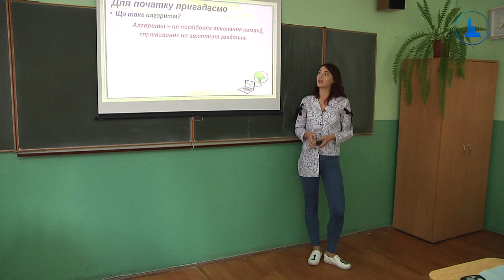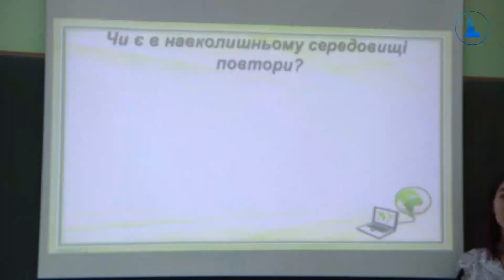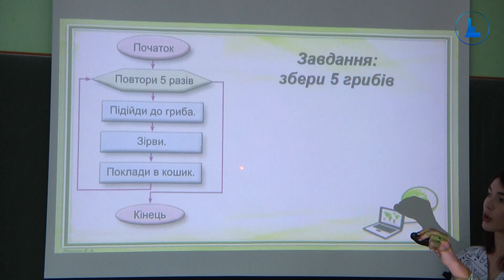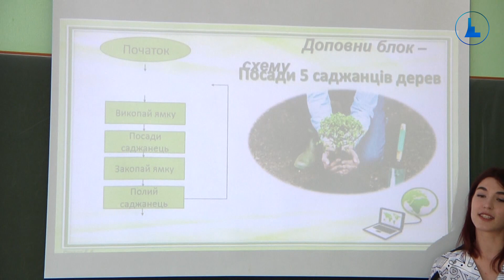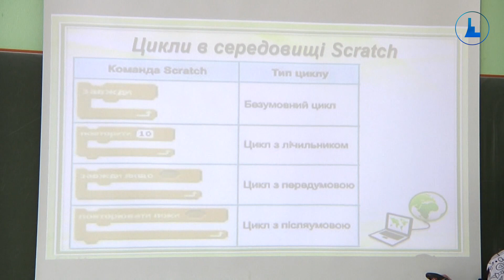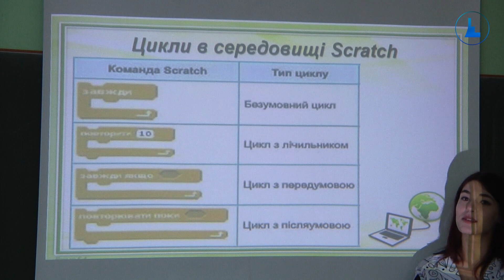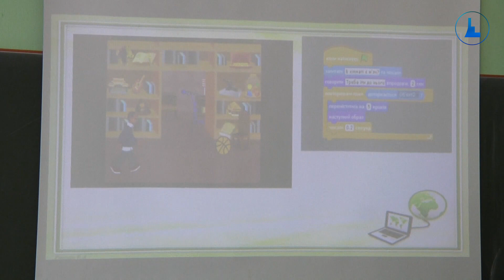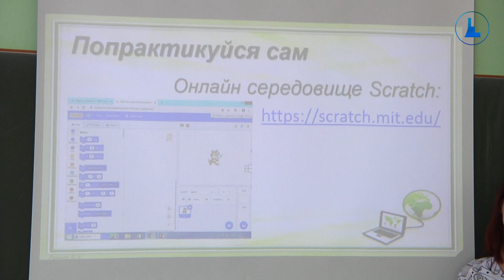Навчання онлайн. 5 клас. Інформатика. Алгоритми з повторенням